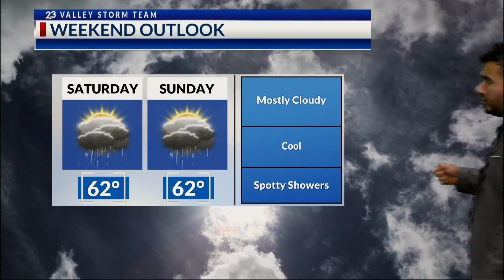Local 23 News at 10 Weather 3/16